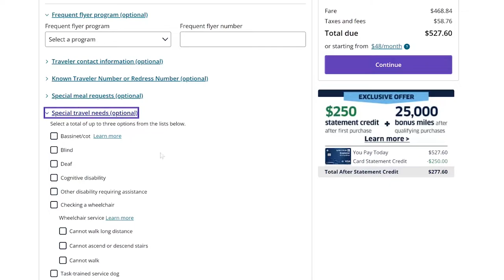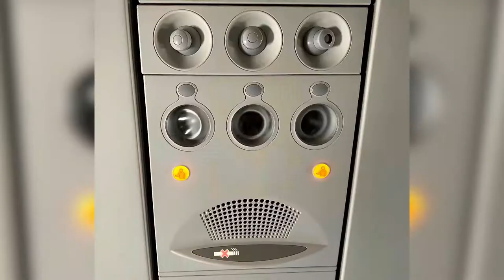United Airlines Provides Wheelchair Assistance for a Deaf Passenger [CC]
A few weeks ago, I flew United Airlines and they gave me a wheelchair. But I'm Deaf.

0:00 -  What happened?
00:36 - United Airline's Website
01:26 - Time to Fly
02:16 - Arrival at Denver
02:38 - Confusion
03:00 - Special Needs While Flying

Hearing Aid: Cochlear BAHA 6 Max
Hearing Aid Batteries: Power One Size 312

A Deaf & Hard of Hearing millennial who wears ear prosthetics and a bone anchored hearing aid, navigating the world one audible at a time. I create inspiring, fun and educational videos to get you through the good times and the bad.